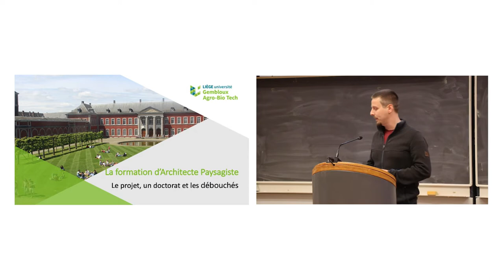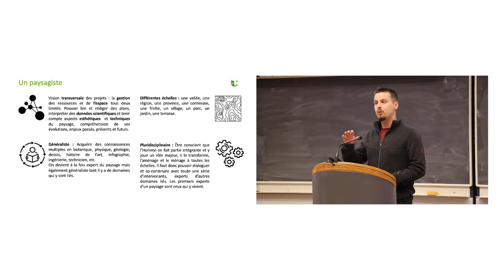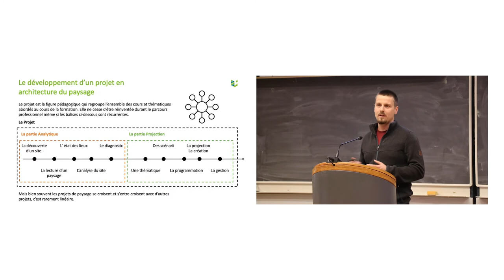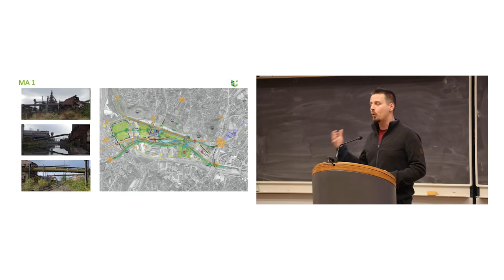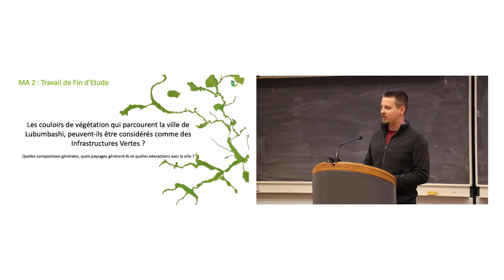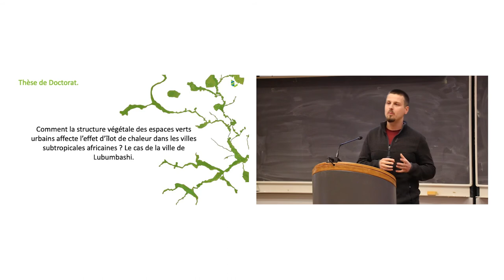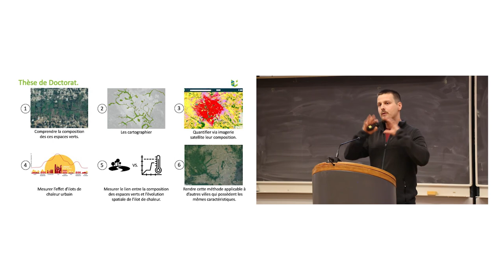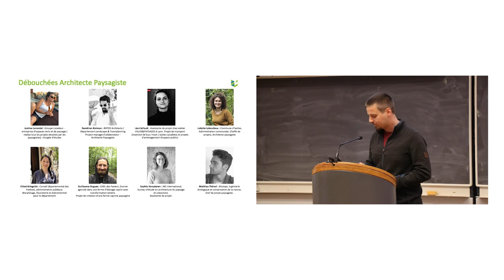La formation d'architecte paysagiste : de la première année au doctorat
Présentation du parcours universitaire et de la structure des études d'architecture du paysage par Harold Strammer, doctorant en architecture du paysage à Gembloux Agro-Bio Tech.

Cette présentation a été réalisée le 3 novembre 2021 lors de la journée « Se former pour agir », organisée pour présenter les études et des projets menés par nos étudiant.e.s à Gembloux Agro-Bio Tech.

Pour en savoir plus sur les études à Gembloux Agro-Bio Tech